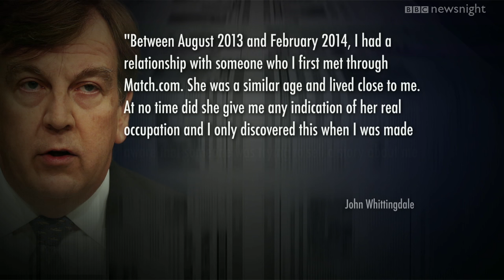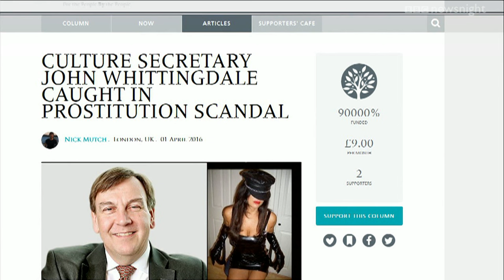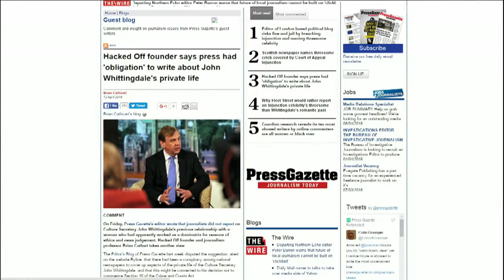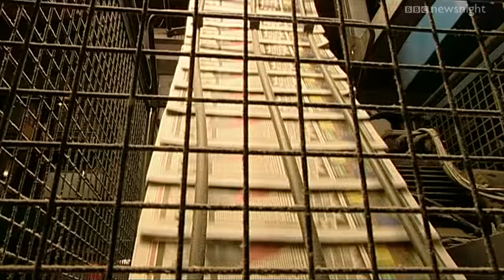John Whittingdale, the dominatrix, and the papers - BBC Newsnight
John Sweeney reports on John Whittingdale's confirmation to Newsnight that he had had a relationship with a woman who turned out - unbeknownst to him - to be a sex worker - a fact HE discovered from a reporter. The details of that relationship went unpublished - to the surprise of many. Maybe the newspapers never considered a story about the private lives of two consenting adults worth running. Or maybe there were more political reasons behind the decision to hold back. We may never know. But John Whittingdale - who was at the time - head of the Culture select committee - now sits at the very top of a department who's job is to regulate newspapers. Indeed, he is currently overseeing a whole new regulatory framework under consideration in the wake of the Leveson inquiry. So has his position been compromised?